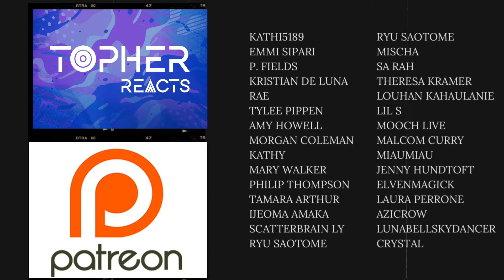Absolutely STUNNING! | SHINee - “Winter Wonderland” MV | REACTION